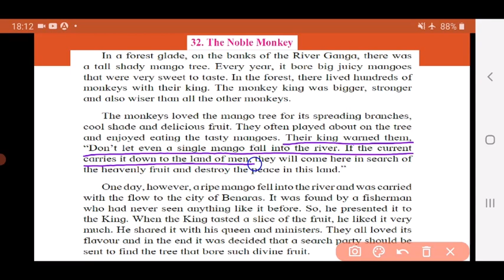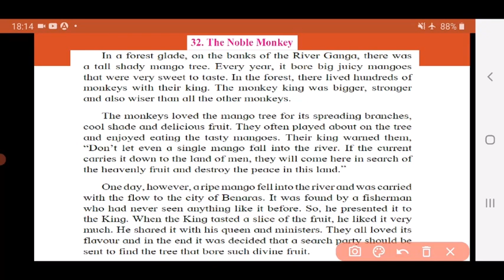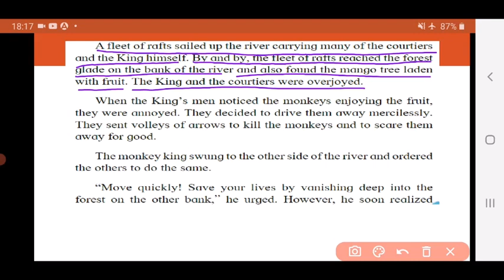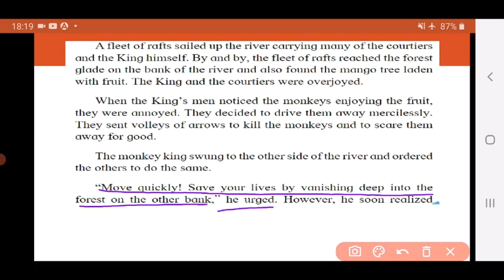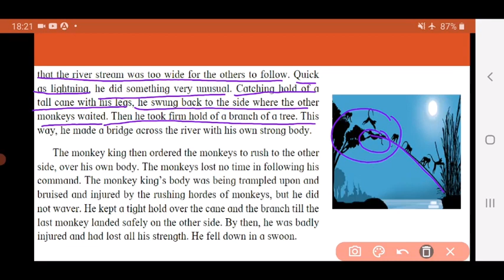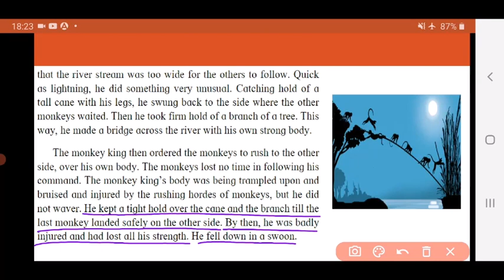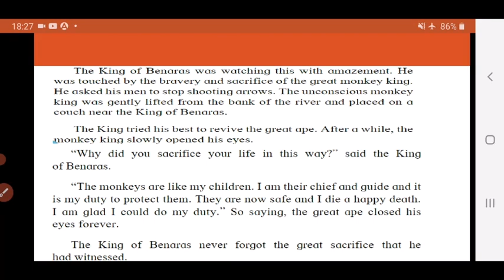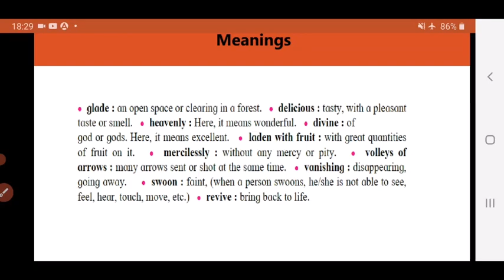Std IV (Class 4) / Maharashtra Board / English / The Noble Monkey – Part 1